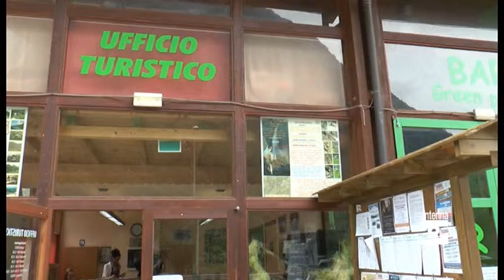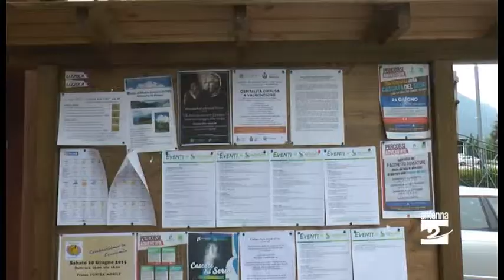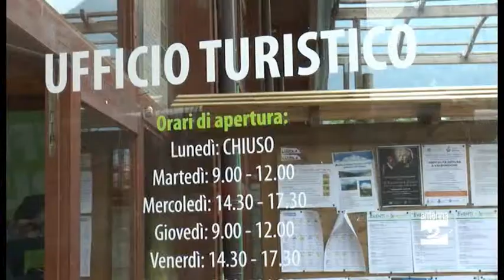Valbondione entrano nel vivo gli eventi estivi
Valbondione, venerdì 19 giugno il concerto omaggio a De Andrè con
Vittorio De Scalzi e Edmondo Romano e “il suonatore Jones”.